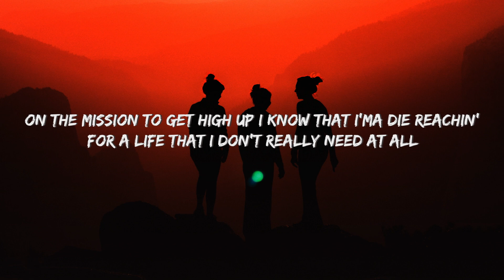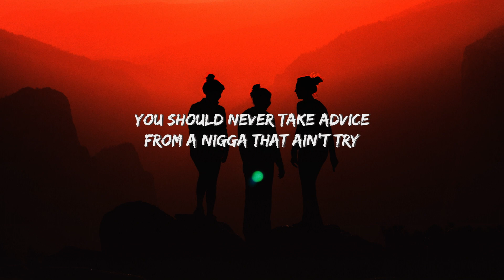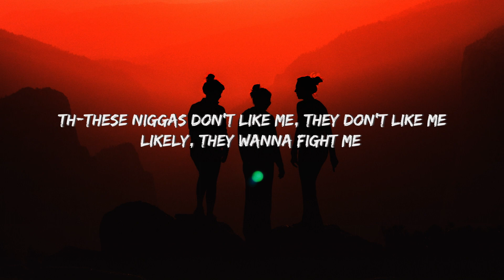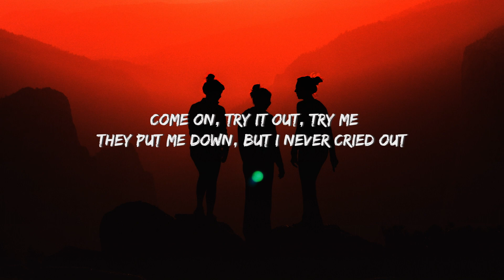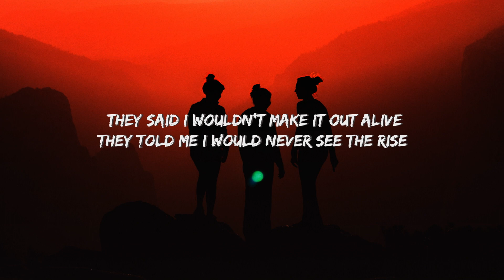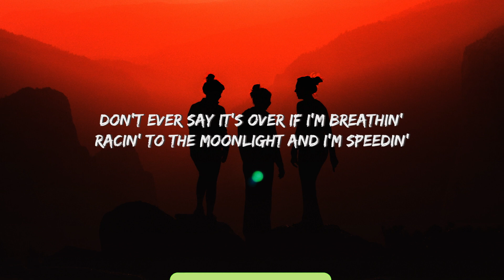Lil Nas X - Star Walkin [Lyrics•Letra]